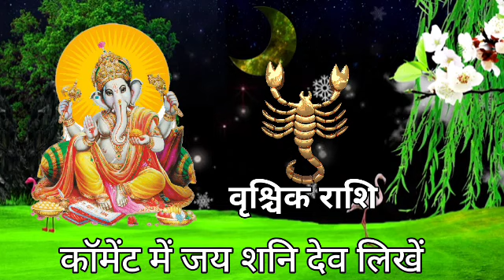वृश्चिक राशि 7 सितंबर 2022 से दुश्मनों की आखें फटी की फटी रह जायेगा बड़ी खुशखबरी | Vrishchik rashi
aaj ki vrishchik rashi
vrishchik rashi aaj ka rashifal